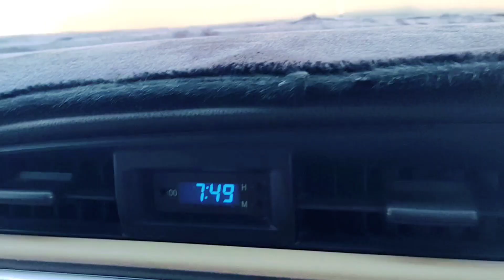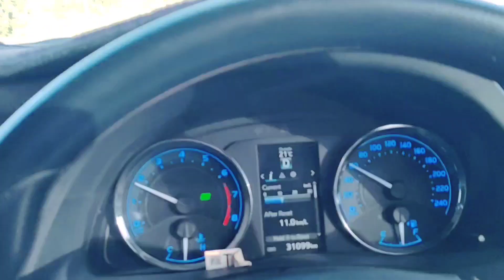sakhi ka complain kardeya police station my 😱 dono ny dimakh ki dhi bna leya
Pakistani vlogger Karachi
Balochistan vlog
Karachi food vlog
Balochistan adventure vlog
Balochistan travel vlog
Balochistan
trevl vlog
Food vlog
Karachi vloggers
Balochistan food vlog
hayderabad vlog
travel vlog
trevl vlog
Pakistani famous vlog
Pakistani papolar vlog
Daily vlog Vlog
Pakistan trevl vlog
Pakistani papolar travel vlog
vip points near Karachi
Pakistan vlog
Pakistani vlogers Karachi
Pakistani vlogers
Karachi vlogers
Pakistani vlog
Karachi travel vlog
Balochistan travel vlog
Balochistan Rod Trip vlog
Balochistan road trip vlog
Balochistan Pakistan vlog
Balochistan Pakistan
Pakistani vip vlog
Balochistan vlog
Balochistani vlog
Pakistan point
HUB Dam